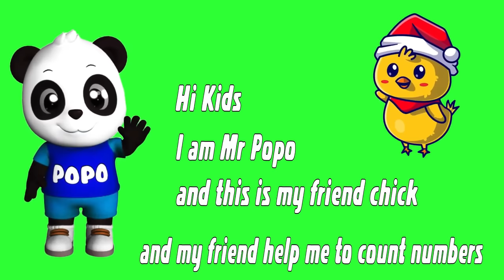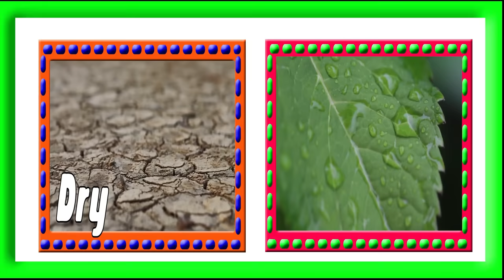Learning Videos For Kids | Preschool Learning Videos For 3 Year Olds | ABC and 123 Learning Videos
Preschool Learning Videos For 3 Year Olds | Learning Videos For Kids | ABC and 123 Learning Videos

Query Solved:
Vocabulary Words
videos for kids learning
3 year old learning videos

You're Quires:
abc 123 learning videos
alphabets and numbers for toddlers
abc and numbers for 5 year olds

This video is related to kids learning videos, kindergarten learning videos and preschool learning videos for 3 year olds. Moreover, this video is helpful for kids to learn alphabet and numbers. It consist of kids learning alphabet, kids learning numbers and learning videos for kids.